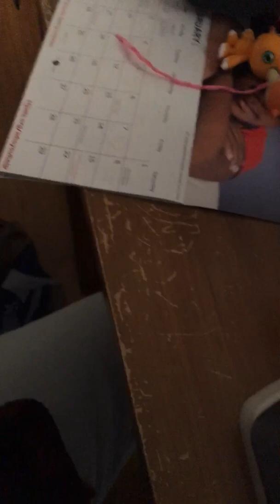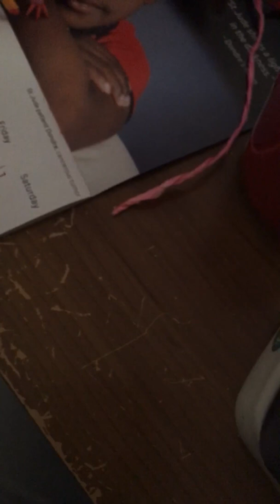Talking about my giveaways and Extras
Grrrrr. I feel like I’m making this a TWO parter. ! Dx Anyway. ~ Next video ~ 😆😂🐱